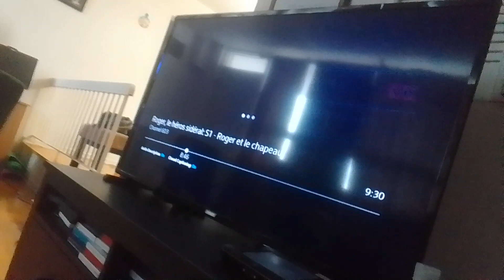the wdjr team in miraculous world paris tales of SB & CN part 25 break the pharaoh boy's staff(2)